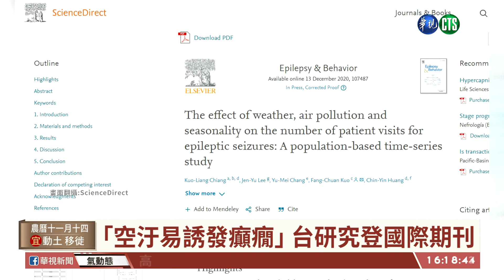【台語新聞】「空汙易誘發癲癇」 台研究登國際期刊｜華視台語新聞 2020.12.28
醫學研究發現，空汙容易誘發癲癇！台中光田綜合醫院，兒科醫師江國樑，發現每年一、二月，癲癇發作就診的頻率，高於其他月份，他做了五年研究，發現冬季出現的空汙是誘發癲癇的因子，因為不良的空氣品質，可能造成睡眠品質不佳，導致慢性缺氧誘發癲癇發作，另外低溫和高氣壓也是原因之一，這個研究登上了SCI國際期刊。